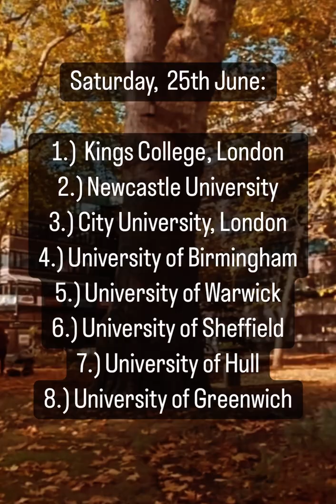University Open Days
Thinking of studying in the UK?

Most universities in the UK organise university open days for their prospective students. Here is what to expect: explore the university campus, classrooms, student accommodation, current student experience, future lecturers etc. @shreya_jain17 tells us everything you need to know about it.